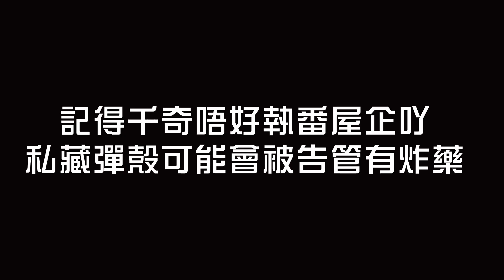[掘地魔] 香港被淹沒的村落掘出乾隆通寶！｜船灣淡水湖 大埔 涌尾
Dino由於夾公仔過度敗家，所以決定化身掘地魔，成為香港尋寶獵人！
來緊Dino會走片全港每一角落，尋找香港不為人知的寶藏！

影片純屬虛構，內容經剪接處理，如有類同，實屬巧合！

資助奴隸獸敗家基金轉數快FPS ID: 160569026
我地既其他影片：
鍾意既記得like同subscribe我地。
Follow MeWe,
仲有我地IG同Facebook呀！